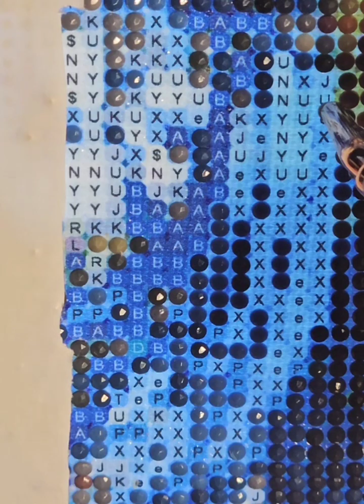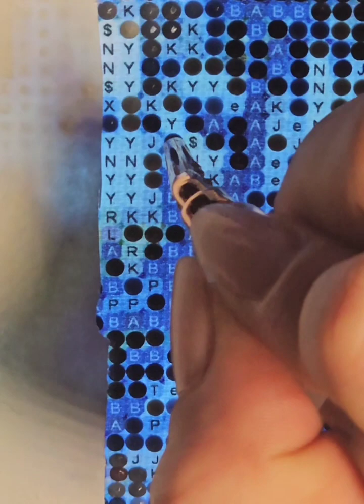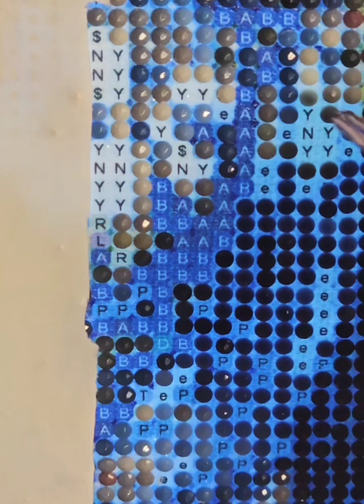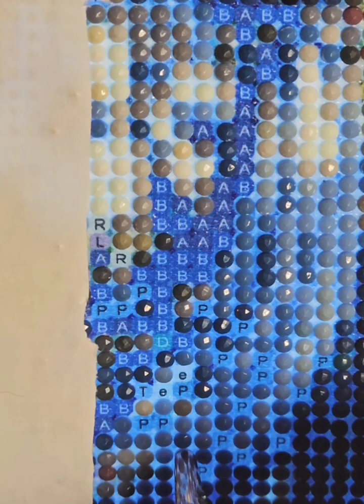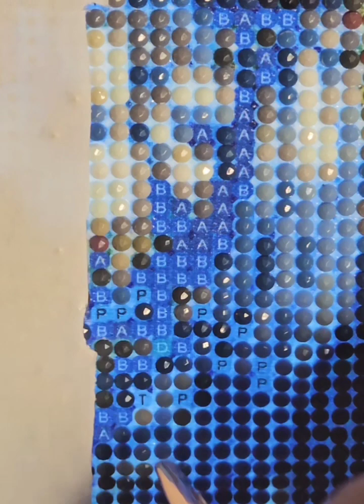🌜💤Sleep ASMR Diamond 💎 Painting 🌟